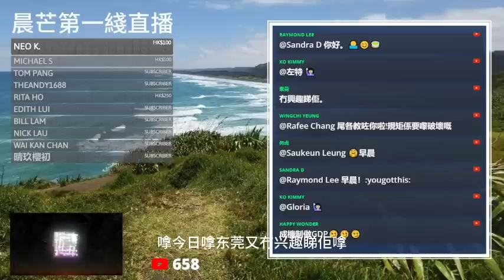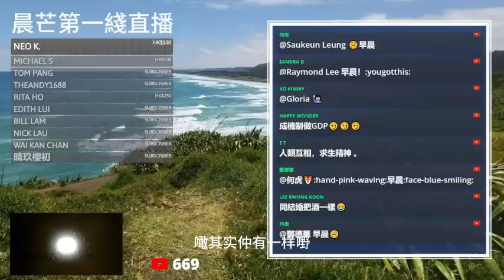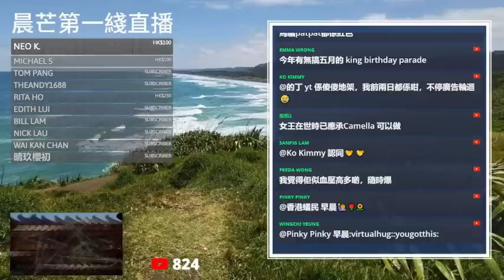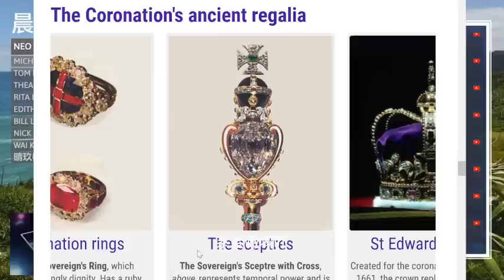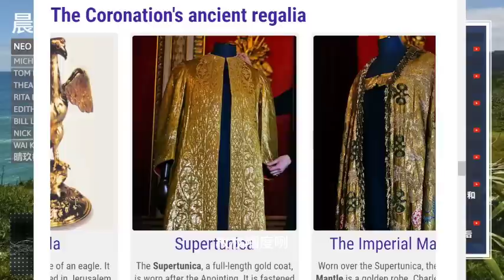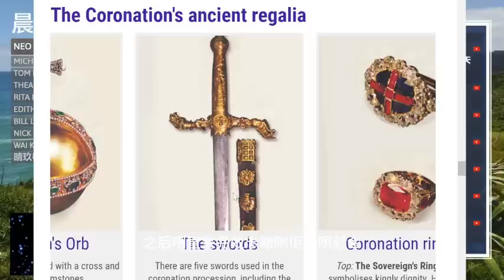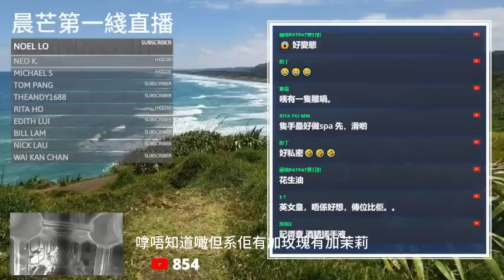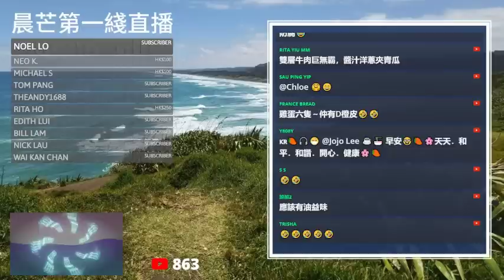20230506H 普天同慶！英王查理斯三世今日登基！加冕神油裏面有咩成份？哈里梅根會出席嗎？